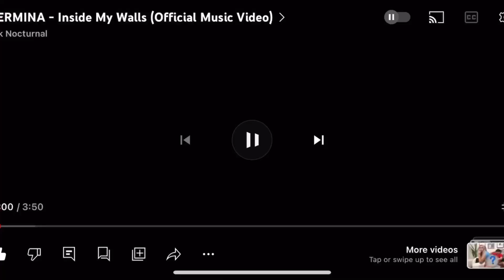“Inside My Walls” by Termina is BEAUTIFUL!